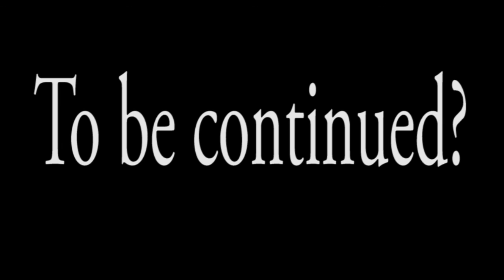MORE LIKE UNDERFAIL! | Undertail #1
I can't feel anything any more.